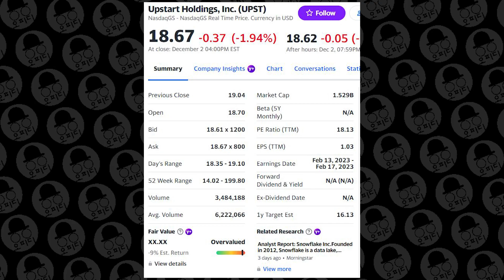업스타트 업데이트! 지금 상황과 그리고 지금 봐야할 관점은? Upstart UPST 미국 주식 투자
업스타트의 지금 상황을 리뷰하고 지금 봐야할 관점, 그리고 나아질수 있는 점을 생각해 봅니다.

감사합니다.